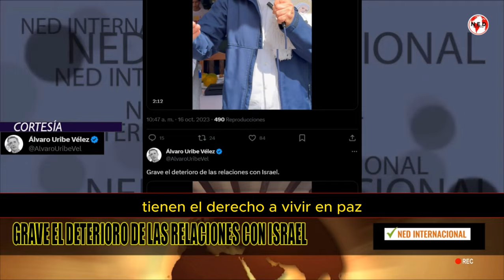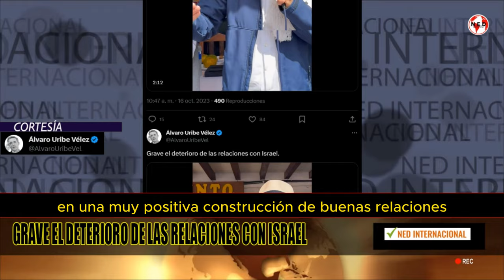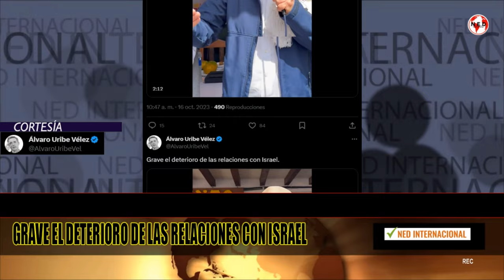URGENTE 🔴 ÁLVARO URIBE REACCIONA A DECISIÓN DE PETRO SOBRE ISRAEL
Grave el deterioro de las relaciones con Israel